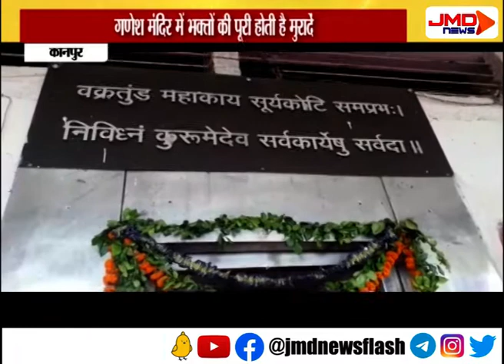आदि काल से जुड़ा हुआ है इस मंदिर का नाता | कानपुर | JMDNewsFLASH | DEN 308